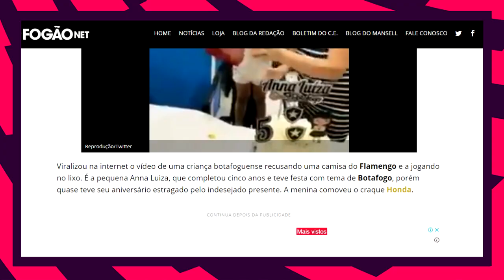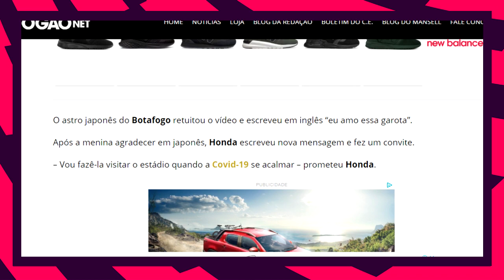CRIANÇA BOTAFOGUENSE RECEBE CAMISA DO FLAMENGO DE PRESENTE DE ANIVERSARIO E TEM REAÇÃO SURPREENDENTE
Então galera hoje vamos ver um video que vem ganhando muita repercussão esses ultimos dias, uma menina botafoguense, anna luiza, recebeu uma camisa do flamengo como presente de aniversario, a festa dela era toda do botafogo, ela estava usando uma camisa do botafogo, apos ver que seu presente era uma camisa do flamengo ela entra em desespero, joga a camisa no lixo e faz um escanda lo, esse video chegou ate o craque japones honda, que convidou ate anna pra conhecer o nilton santos, esse video é bom pra vermos que tem crianças com mais senso do que adultos que ficam virando a casaca, torcendo apenas pra quem esta ganhando.

LOJA